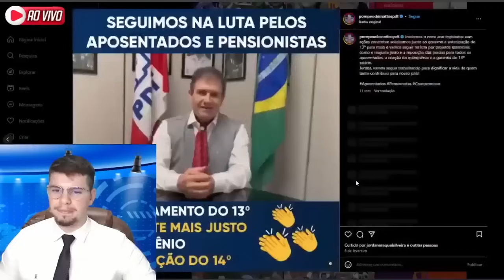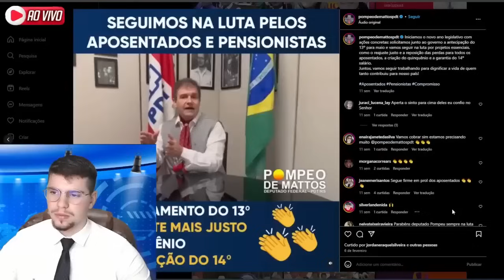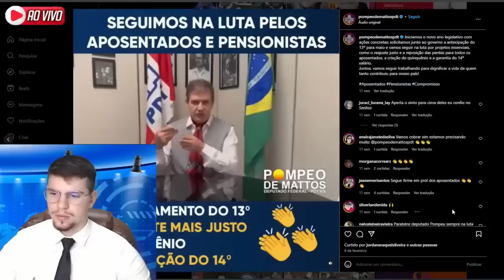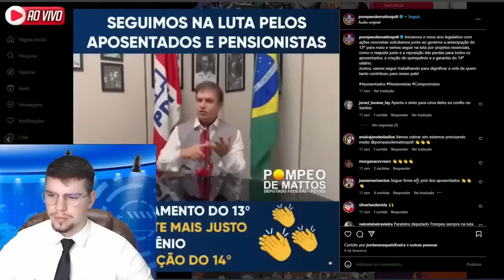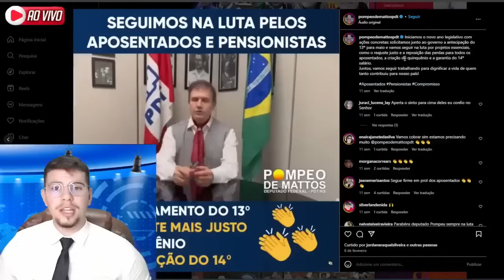12/05 - ✅VITÓRIA dos APOSENTADOS: 13º e 14º SALÁRIO final de maio!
12/05 - ✅VITÓRIA dos APOSENTADOS: 13º e 14º SALÁRIO final de maio!